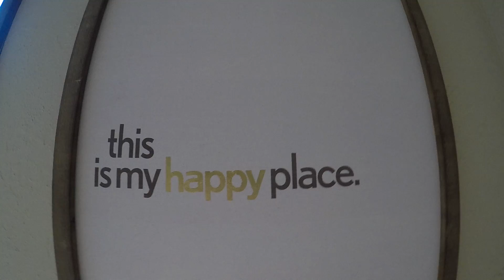Colorado Hiking Trip ft. Drone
Colorado Hiking-- Vail, Golden, Boulder, Littleton